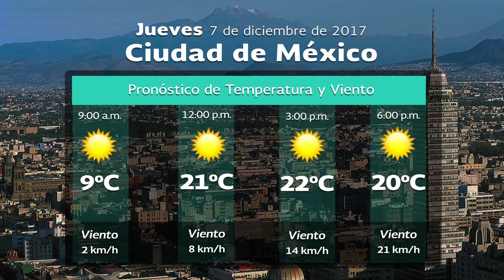7 de diciembre de 2017 08:00 Pronóstico del Tiempo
7 de diciembre de 2017 08:00 Pronóstico del Tiempo